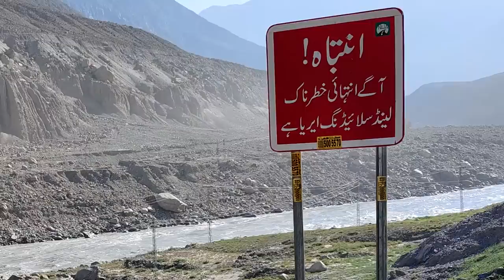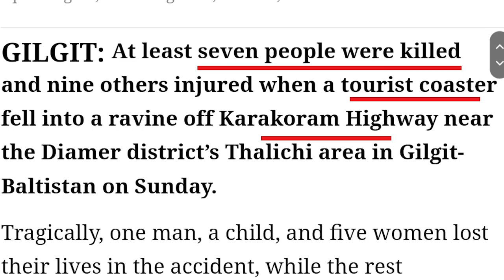Karakoram Highway Tatta Paani | Silk Road Pakistan